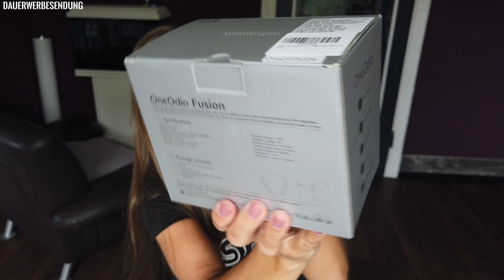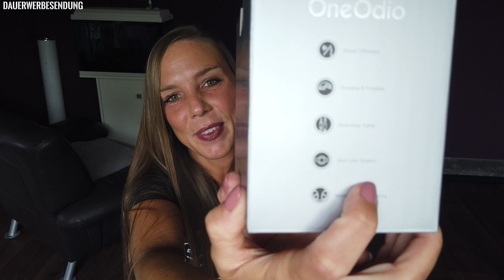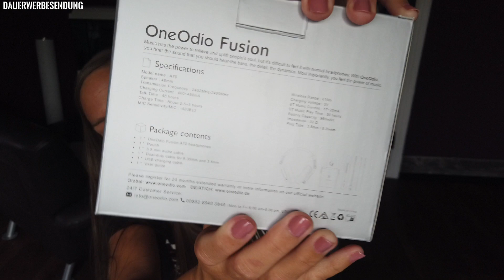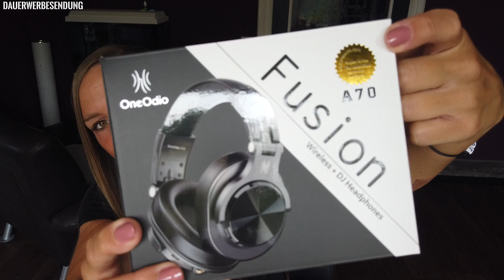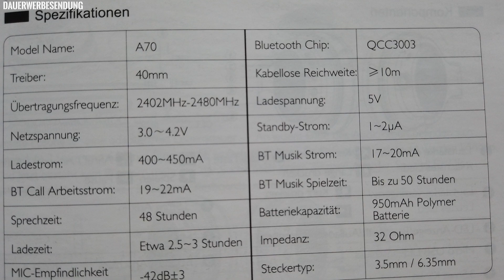One Odio - WIRELESS HEADPHONES - Fusion A70 !! Meine neuen Kopfhörer!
Hier der Link zu den Kopfhörern: